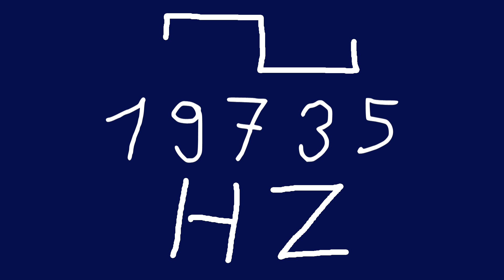19735 hz square